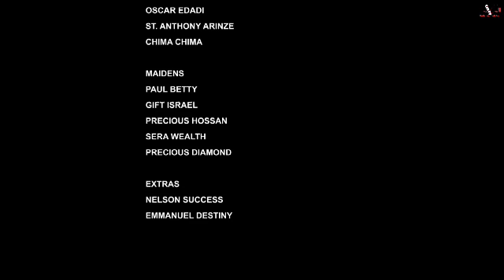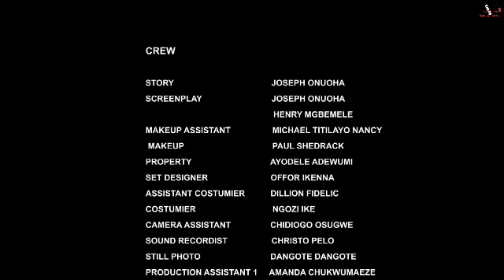MY STEP SISTER TREATED ME LIKE A SLAVE BUT NEVER KNEW THE PRINCE WILL CHOOSE ME OVER HER